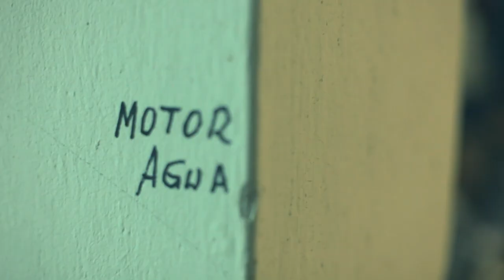The Garage Van - The Black Keys Cover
The Garage Van is a band from Gijón.

Members:

Javier Paraja - Vocals
Aitor Fuillerat - Drums
Mauro Gonzalez - Bass
Diego Fernandez - Lead Guitar
Daniel Castellano - Guitar Rhythm and Choirs

Recording and Mix by Guille Rubio
Filmed / Edited by Salva Fonollá

Logo Design by Gabriela Robles / Adrian Garcia